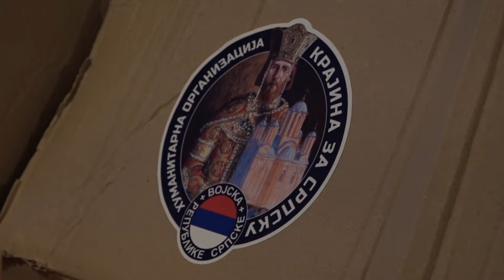"Krajina za Srpsku" pomogla borcu Vojske Republike Srpske, Draganu Petrešu, da proslavi slavu